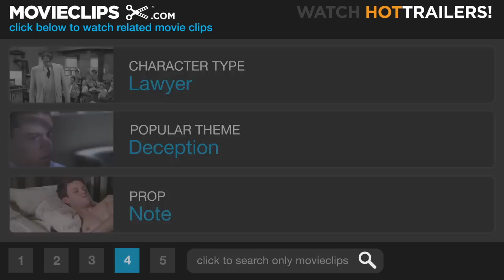Print the Legend - The Man Who Shot Liberty Valance (6/7) Movie CLIP (1962) HD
CLIP DESCRIPTION:
Maxwell (Carleton Young) rips up Ransom's (James Stewart) story and throws it in the furnace before delivering a potent message about The West.

FILM DESCRIPTION:
Like Pontius Pilate, director John Ford asks "What is truth?" in The Man Who Shot Liberty Valance--but unlike Pilate, Ford waits for an answer. The film opens in 1910, with distinguished and influential U.S. senator Ransom Stoddard (James Stewart) and his wife Hallie (Vera Miles) returning to the dusty little frontier town where they met and married twenty-five years earlier. They have come back to attend the funeral of impoverished "nobody" Tom Doniphon (John Wayne). When a reporter asks why, Stoddard relates a film-long flashback. He recalls how, as a greenhorn lawyer, he had run afoul of notorious gunman Liberty Valance (Lee Marvin), who worked for a powerful cartel which had the territory in its clutches. Time and again, "pilgrim" Stoddard had his hide saved by the much-feared but essentially decent Doniphon. It wasn't that Doniphon was particularly fond of Stoddard; it was simply that Hallie was in love with Stoddard, and Doniphon was in love with Hallie and would do anything to assure her happiness, even if it meant giving her up to a greenhorn. When Liberty Valance challenged Stoddard to a showdown, everyone in town was certain that the greenhorn didn't stand a chance. Still, when the smoke cleared, Stoddard was still standing, and Liberty Valance lay dead. On the strength of his reputation as the man who shot Valance, Stoddard was railroaded into a political career, in the hope that he'd rid the territory of corruption. Stoddard balked at the notion of winning an election simply because he killed a man-until Doniphon, in strictest confidence, told Stoddard the truth: It was Doniphon, not Stoddard, who shot down Valance. Stoddard was about to reveal this to the world, but Doniphon told him not to. It was far more important in Doniphon's eyes that a decent, honest man like Stoddard become a major political figure; Stoddard represented the "new" civilized west, while Doniphon knew that he and the West he represented were already anachronisms. Thus Stoddard went on to a spectacular political career, bringing extensive reforms to the state, while Doniphon faded into the woodwork. His story finished, the aged Stoddard asks the reporter if he plans to print the truth. The reporter responds by tearing up his notes. "This is the West, sir, " the reporter explains quietly. "When the legend becomes fact, print the legend." Dismissed as just another cowboy opus at the time of its release, The Man Who Shot Liberty Valance has since taken its proper place as one of the great Western classics. It questions the role of myth in forging the legends of the West, while setting this theme in the elegiac atmosphere of the West itself, set off by the aging Stewart and Wayne.

CREDITS:
TM & © Paramount (1962)
Cast: James Stewart, Carleton Young
Director: John Ford
Producers: Willis Goldbeck, John Ford
Screenwriters: James Warner Bellah, Willis Goldbeck, Dorothy M. Johnson